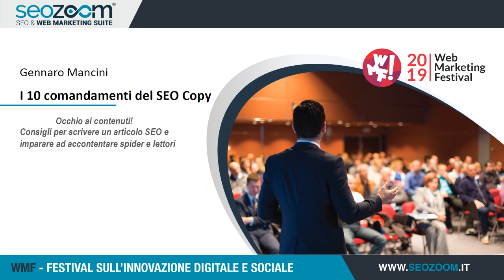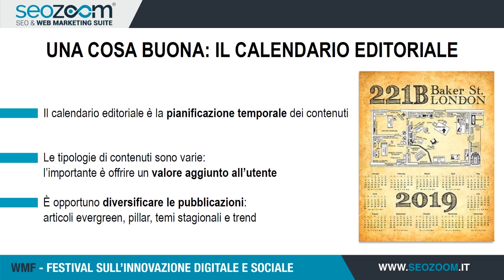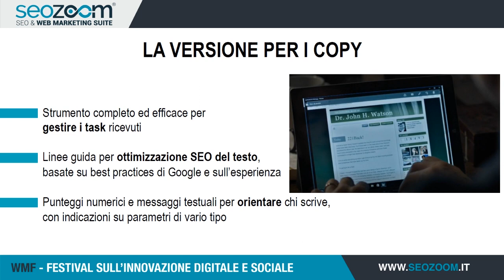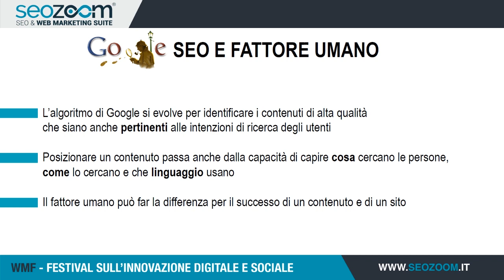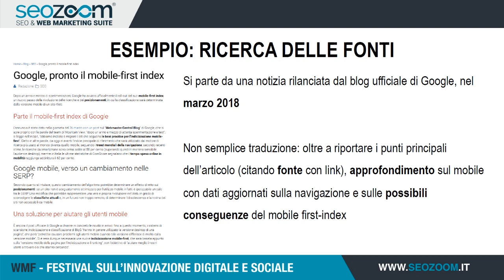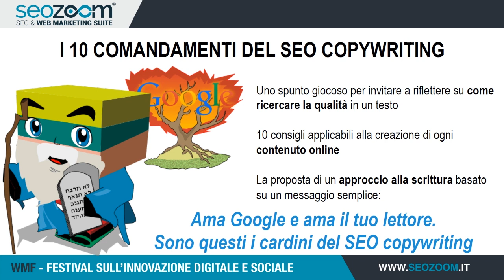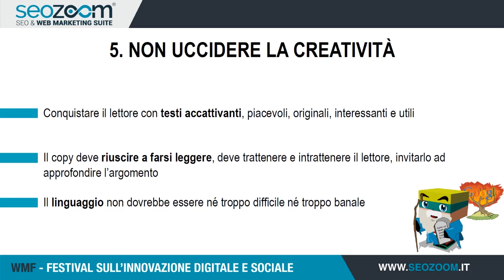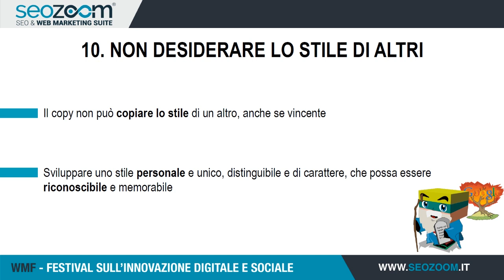SEO Copy - Gennaro Mancini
I contenuti, a prescindere dalla tipologia di sito web per cui vengono prodotti, rappresentano uno degli aspetti fondamentali per ottenere un buon posizionamento. Che si tratti di una scheda prodotto di un e-commerce o di un articolo di attualità, il contenuto deve sempre provare a rispondere ad esigenze specifiche degli utenti e farlo nel modo più gradito dal motore di ricerca. In questo intervento sarà discusso il giusto approccio che dovrebbe avere un copywriter prima di iniziare la scrittura dell'articolo e l'utilizzo degli strumenti di scrittura di SEOZoom per aumentarne notevolmente il potenziale.